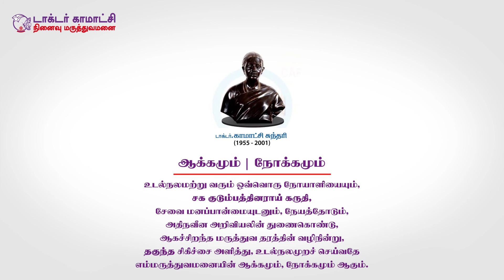Post-COVID Complications to watch out for | Dr. SIVAKUMAR | DR.KAMAKSHI MEMORIAL HOSPITAL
Dr. Sivakumar - Pulmonologist at Dr. Kamakshi Memorial Hospital  talks about Post-COVID Sequelae or long term effects of COVID even after complete recovery. Depending on how severe the COVID attack was, the long term impact varies.

Best Pulmonologist in Chennai
Best covidhospital in Chennai
Best Pulmonologist Hospital
Best Pulmonologist doctor in Chennai